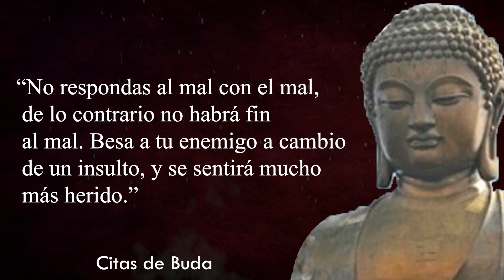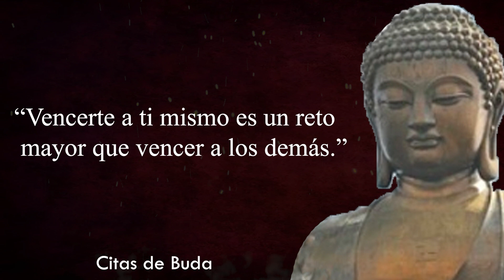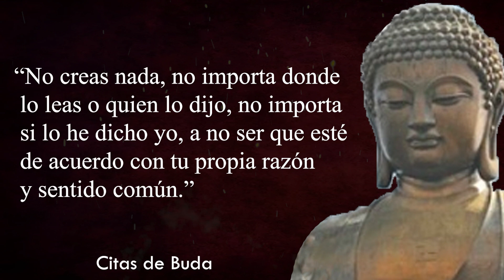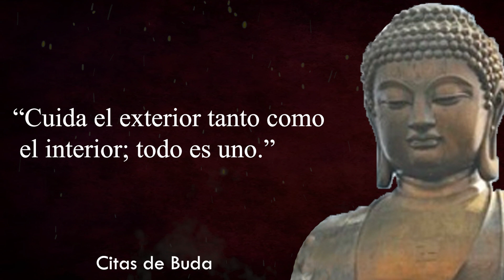Citas y aforismos inspiradores de Buda | Gran sabiduría de Buda